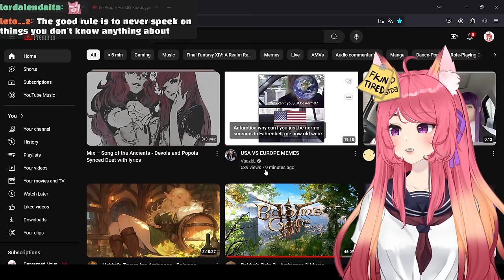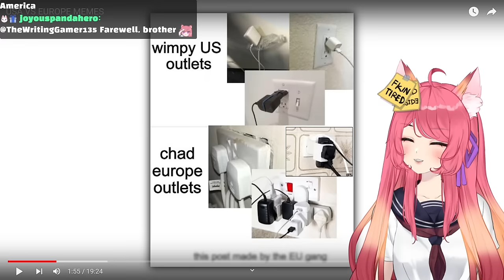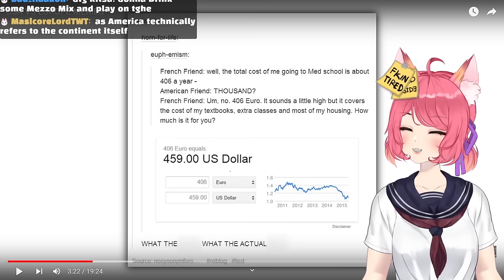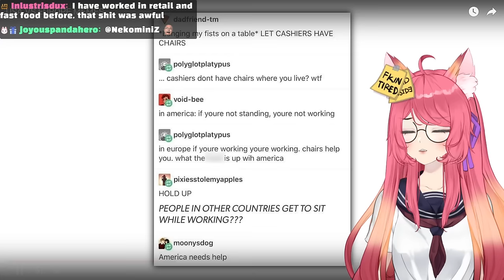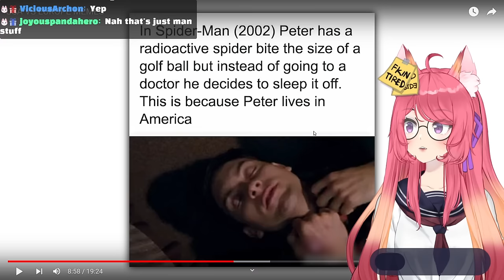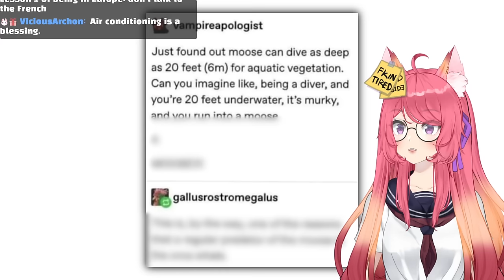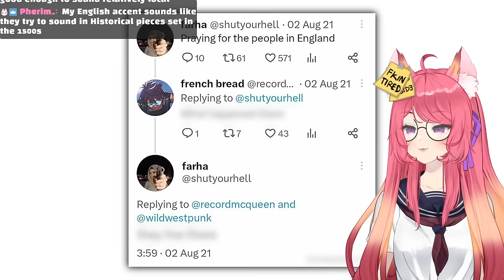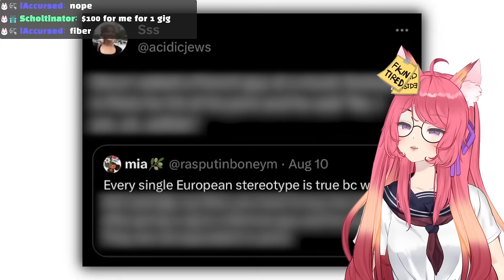WHY ARE YOU LIKE THIS AMERICA ??? | Kitsu reacts to USA VS EUROPE MEMES | Vtuber Reacts to Memes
More Meme Reactions! This Time America VS Europe Memes!